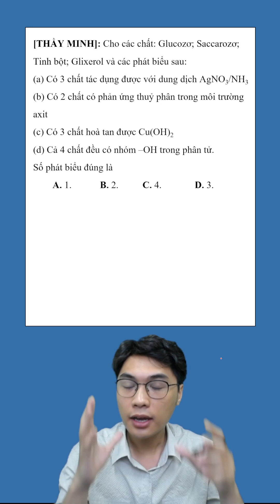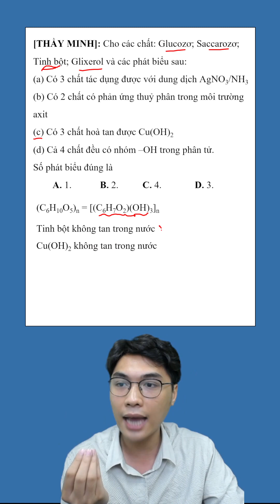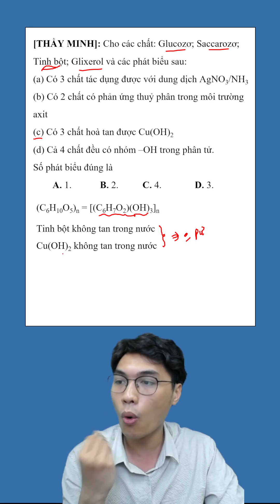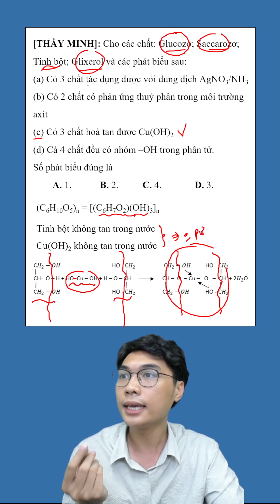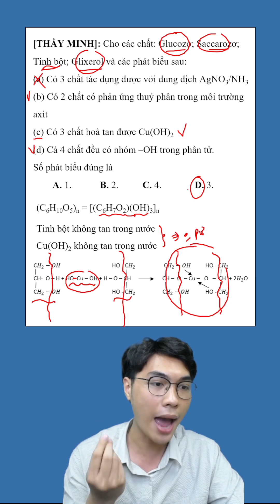Phát biểu đúng sai chương Cacbohidrat- Học hóa cùng thầy Trần Công Minh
Học hóa cùng thầy Trần Công Minh